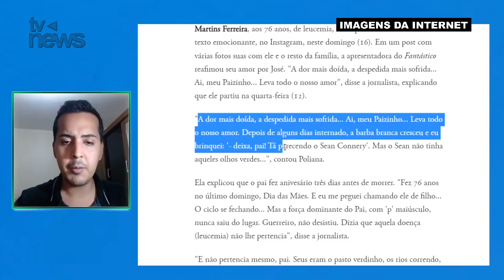Luto no Fantástico: querida apresentadora POLIANA ABRITTA confirma triste perda. "A DOR MAIS DOÍDA'